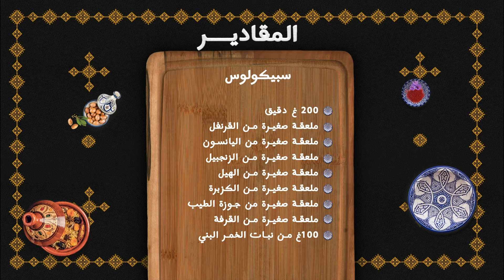وصفة سببكولوس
مرحبا بكم في حلقة جديدة من برنامجكم وليمة مع حليمة! ❤️

الشهيوة لي غانحضرو اليوم هي وصفة سببكولوس بطريقة مبتكرة،

إكتاشفو معنا مراحل التحضير مبسطة جدا لنجاح الشهيوة لأي سيدة جرباتها!